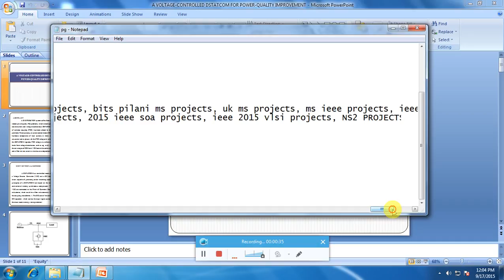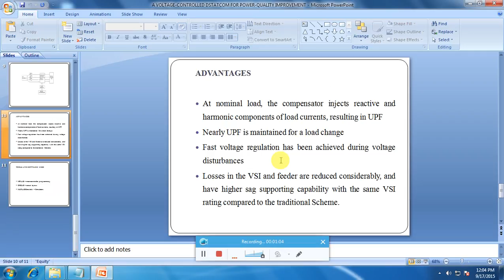IEEE 2015 MATLAB A VOLTAGE CONTROLLED DSTATCOM FOR POWER QUALITY IMPROVEMENT